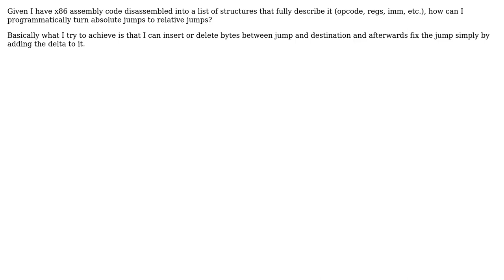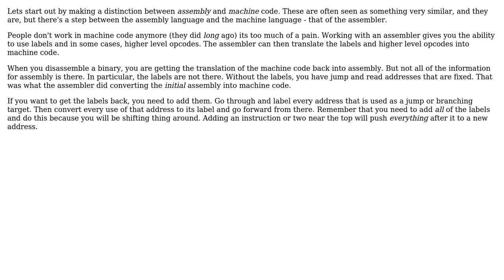Software Engineering: How to make absolute jumps relative?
With thanks & praise to God, and with thanks to the many people who have made this project possible! You are responsible for your own actions.